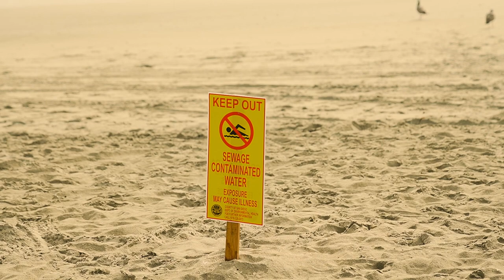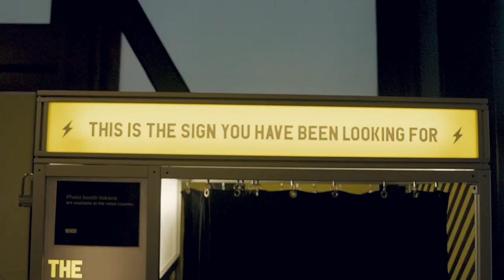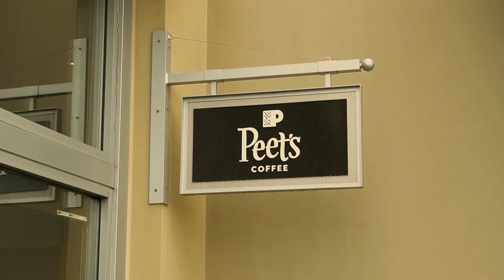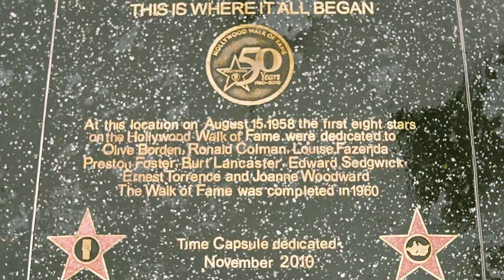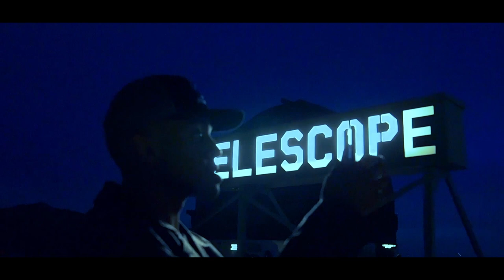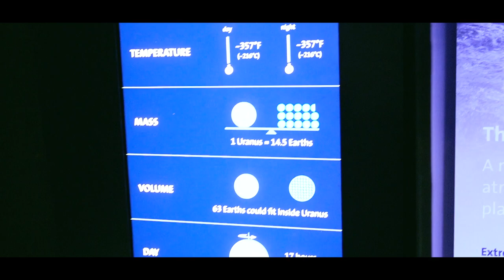The Spring Break Vlog: Part 2 | An Aar.Mov Production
The 2023 spring break continues onward into California all across the lower half of the state.